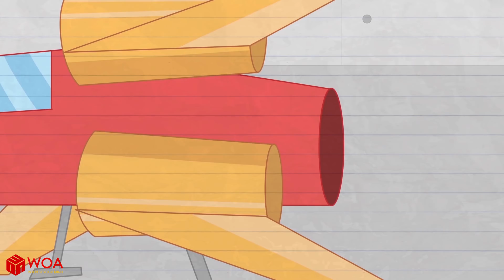Good Zombie vs Bad Zombie - Max Craves From The Grave Pencilanimation Funny Animated Film